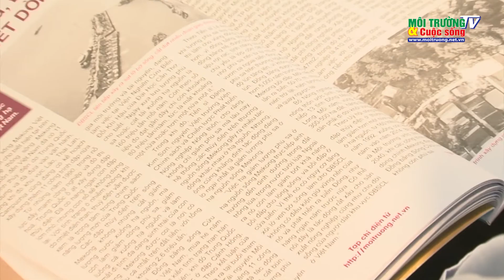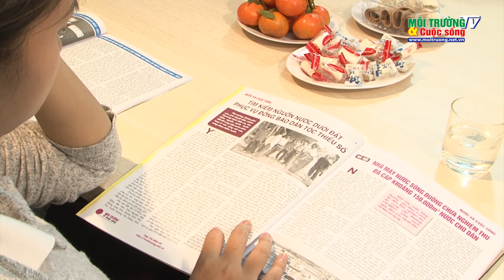Tân Chủ tịch Hội Nước sạch và Môi trường Việt Nam đến thăm Tạp chí Môi trường & Cuộc sống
Sáng nay, ngày 19/12/2019, ban Lãnh đạo của Hội Nước sạch và Môi trường Việt Nam do ông Nguyễn Linh Ngọc, tân Chủ tịch Hội dẫn đầu đoàn đã tới thăm và làm việc với Tạp chí Môi trường & Cuộc sống.